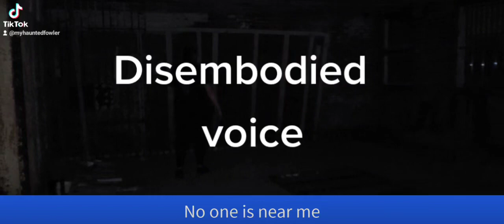Disembodied Voice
Upon playback, I hear a "yeaaahhh" and no one was near me at the old Sheriff's House and Jail in Crown Point Indiana.